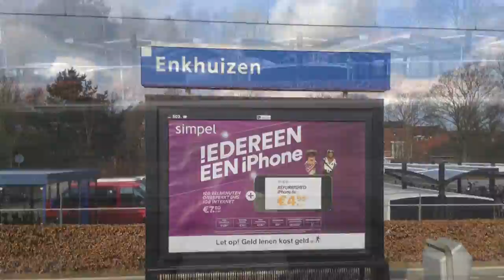Timelapse Enkhuizen - Amsterdam Centraal